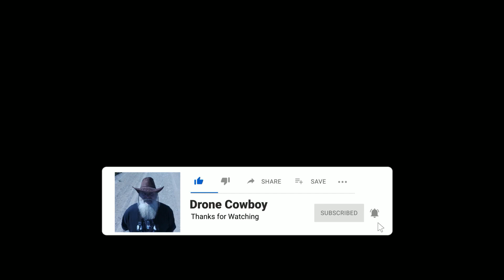Ville de New Richmond Québec Canada 🍁 Mavic Mini3 Pro 😊2023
Auteur Compositeur Manuel Brault

New Richmond se distingue par son multiculturalisme, plusieurs racines culturelles étant à la souche des populations micmaques, acadiennes, britanniques, écossaises et irlandaises venues s’y établir. Une destination vacances plein air, mi-rurale, mi-urbaine, proposant pêche, baignade et maintes activités. Le parc de la Pointe-Taylor en regorge avec canots, kayaks, planches à pagaie, vélos et kayaks adaptés en location; sentiers de randonnée pédestre, circuit de géocache, piste cyclable asphaltée, cerfsvolants, marché public, Jardins sur la Baie, aires de pique-nique, camping à proximité.

Aussi, la Station touristique Pin Rouge vous convie, hiver comme été (ski, chalets, piscine extérieure, randonnée pédestre, vélo de montagne).

Bornes de recharge pour véhicule électrique : Hôtel Francis et au 116, boulevard Perron Ouest.
Population : 3 709 habitants.

New Richmond is distinguished by its multiculturalism, with many cultural roots being the strain of The Micmac, Acadian, British, Scottish, and Irish populations who came to settle there. An outdoor holiday destination, half-rural, half-urban, offering fishing, swimming, and many other activities. The Pointe-Taylor park is teeming with canoes, kayaks, paddleboards, bicycles, and kayaks suitable for hire; hiking trails, a geocache circuit, a paved bike path, kites, a public market, Bay Gardens, picnic areas, and camping nearby.

Also, the Pin Rouge tourist resort invites you, to winter and summer (skiing, chalets, outdoor swimming pool, hiking, and mountain biking).

Electric vehicle charging stations: Hotel Francis and 116 Perron Boulevard West.
Population: 3,709.